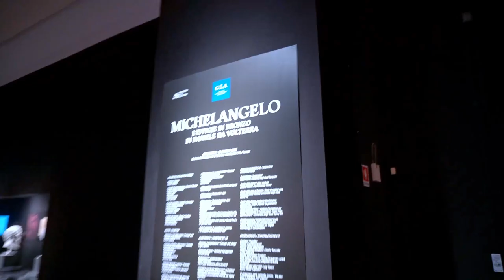IT | Vlog 193 - Exploring Beautiful Tuscany | CHIANTI & FLORENCE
Travel Channel

In this episode Mark, the kids and I have made it to Panzano. A small little town in one of tuscany's famous wine region Chianti. It is super idylic here. Hands down our favourite spot of this trip!
We spend some calm and relaxing days here, despite Izzy getting sick and also make the trip up to Florence.
One of the most gorgeous towns I've been to in a while! I was pleasantly surprised with this city and it's atmosphere and would happily come back here with a bit more time on our hands.
So grab yourselves a glass of vine and join us for this part of our little Italy road trip.